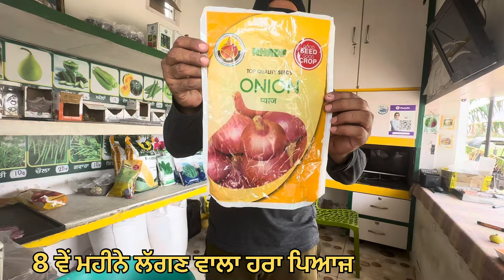ਸਾਉਣੀ ਵਾਲਾ ਪਿਆਜ਼